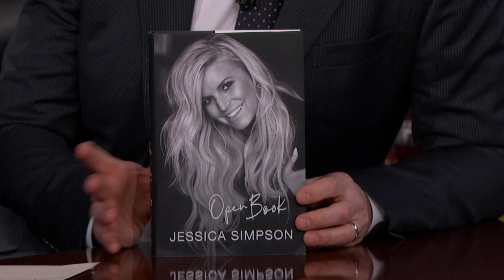Jessica Simpson on Justin Timberlake, Ryan Gosling & Firing Her Dad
Jessica talks about her new memoir “Open Book,” auditioning for the Mickey Mouse Club, attending the Chuck Norris School of Acting when she was a kid, her crush on Ryan Gosling, kissing Justin Timberlake, Ryan & Justin’s secret bet, firing her dad as her manager, watching old episodes of “Newlyweds,” the possibility of another reality show with Nick Lachey, and performing at the White House for President Bush.